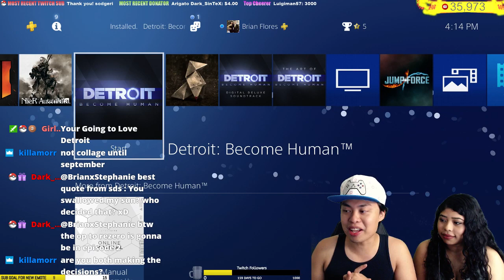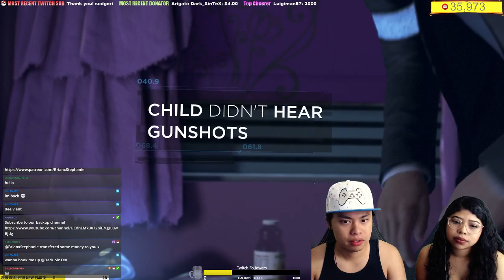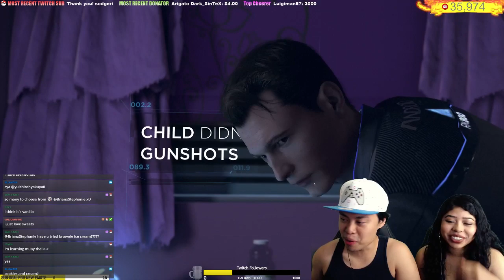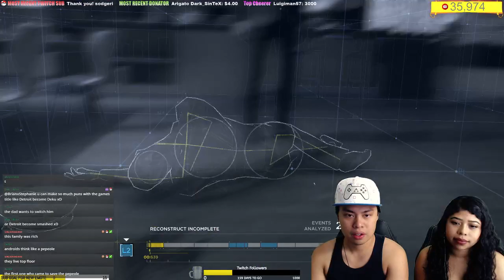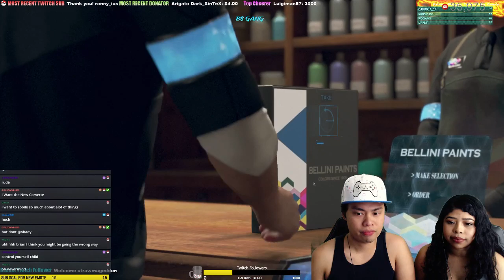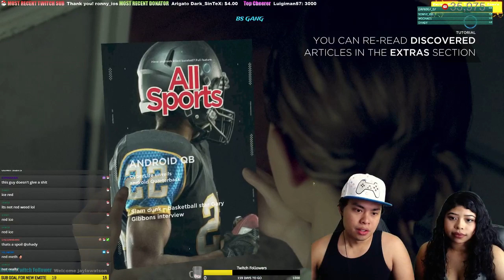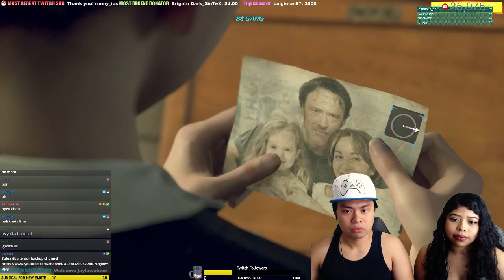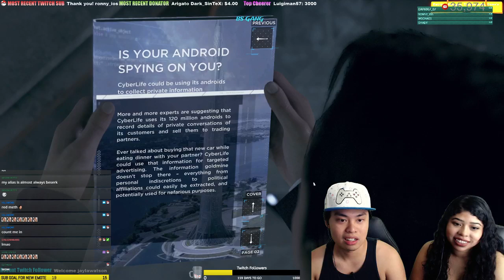LET'S PLAY DETROIT: BECOME HUMAN | EPISODE 01 | BLIND REACTION GAMEPLAY 😱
👉GET ACCESS TO EARLY ACCESS, FULL REACTIONS, MANGA REACTIONS, MOVIE, EXCLUSIVE ANIME REACTIONS!

SPECIAL THANKS TO THESE FOLKS WHO WENT ABOVE AND BEYOND TO SUPPORT US

🌟Bobbie P
🌟Nui Ace
🌟Tommy-M
🌟Tsugami
🌟Caroline S
🌟Dark_SinTeX

⭐Pedro Francisco Ponce
⭐JT1859
⭐pyro
⭐SalVader

❌NO SPOILER / SPAMMING IN THE COMMENTS PLEASE❌

👉ONE PIECE POP FIGURES | Check them out they are so cool!
Boa Hancock

👉KonoSuba Action Figures | Feel free to check them out!

👉AWESOME DRAGON BALL SUPER FUNKO POPS | FEEL FREE TO CHECK THEM OUT!

Camera Settings:
PP0